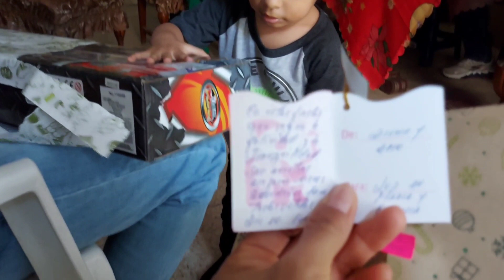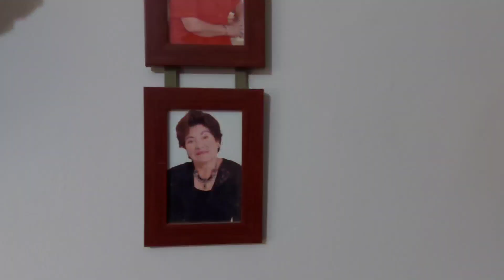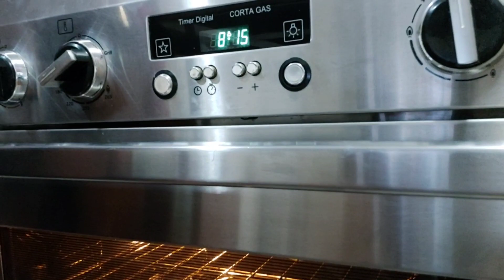lo que vino después de Navidad | 3 días continuos con nosotros | comiendo el pavo recalentado 😃😋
Gracias por estar en éste canal de blog, espero te guste 🥰